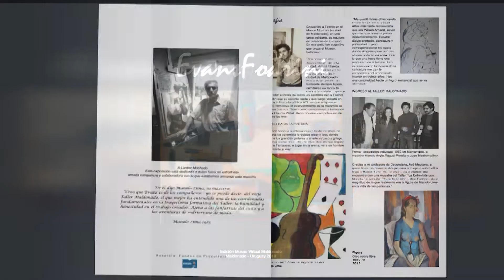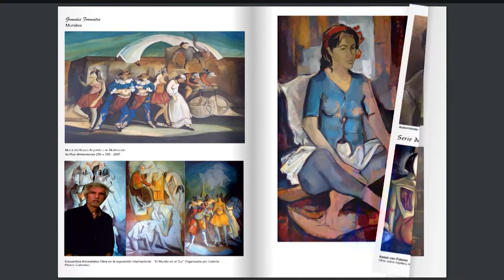LAURA CONTIGO 15 DE NOVIEMBRE 2021 BLOQUE 01